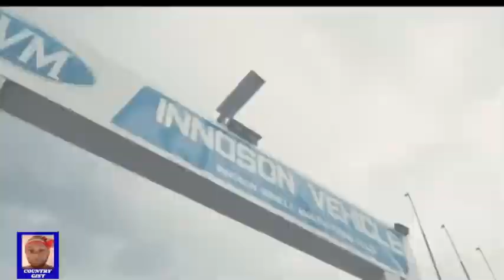Can Nigerians Afford To Buy Petrol For ₦1,200 Per Litre? Oil Marketers Demand Increase In Price